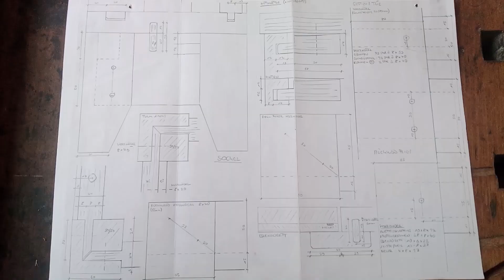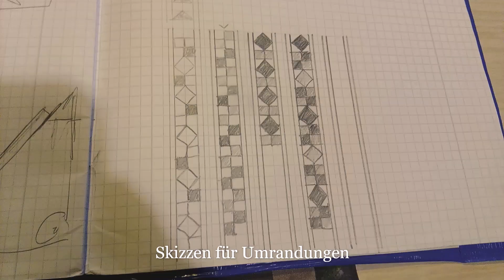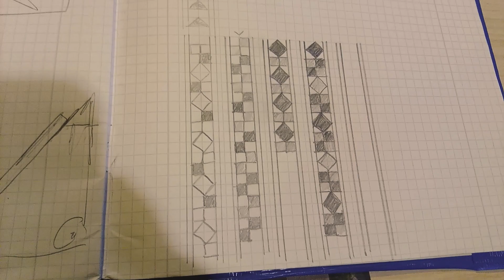Woodworking , Momoland Möbeldesign, Kleiderschrank 32. Teil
Holzarbeiten von Hand in traditioneller Art, Kleiderschrank in Eiche/Kirsche/Erle